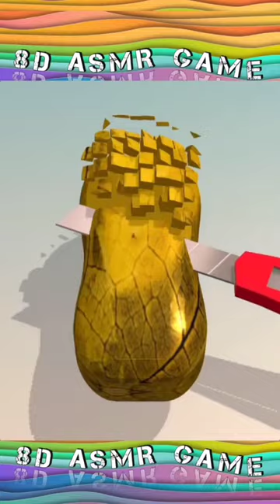slice it! asmrcommunity 8D effect🎧 ASMR game! Only here! Relax and Satisfy